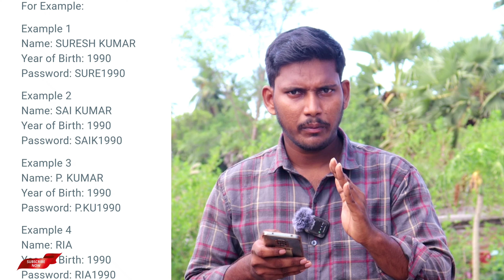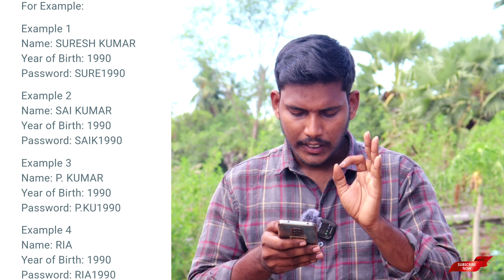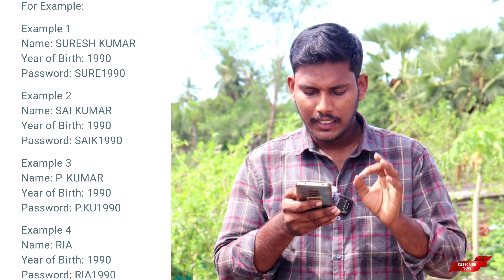How to Open aadhar card pdf password||Aadhar card protect password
To unlock an Aadhaar PDF, you typically need to provide the password associated with it. The password for unlocking Aadhaar PDF files is usually the first four letters of your name in CAPITAL letters followed by your birth year in YYYY format.

For example, if your name is "John" and your birth year is 1990, the password would be "JOHN1990".

If this doesn't work or you have forgotten your password, you can try some common variations:

1. Your name in all capital letters followed by your birth year.
2. Your name in all capital letters without spaces followed by your birth year.
3. Your name in all capital letters followed by your birth year and then your birth date (DDMMYYYY format), all without spaces.

If none of these work, you might need to contact the agency or organization that issued the Aadhaar PDF to get assistance with unlocking it.